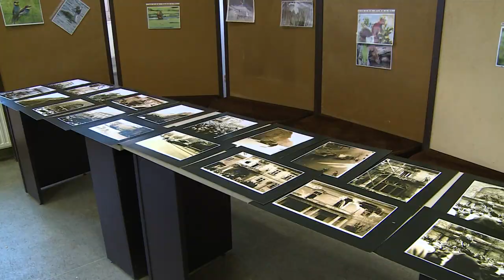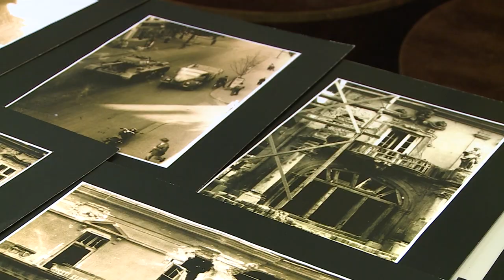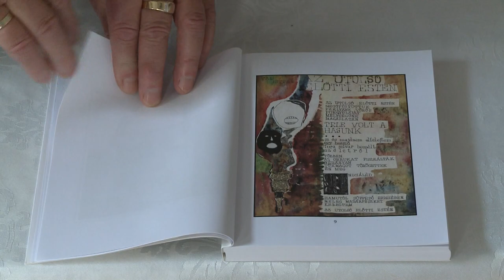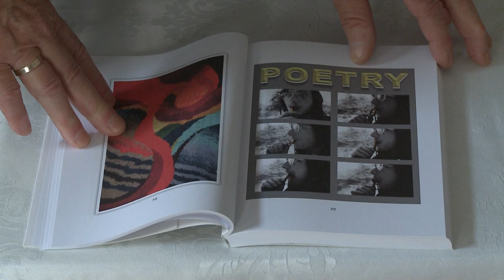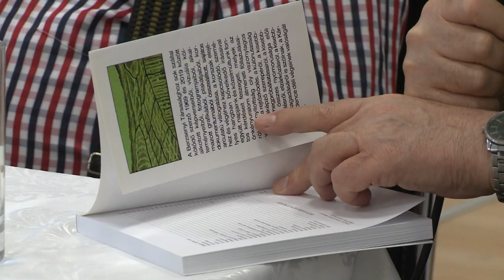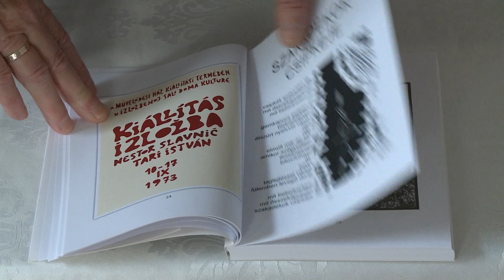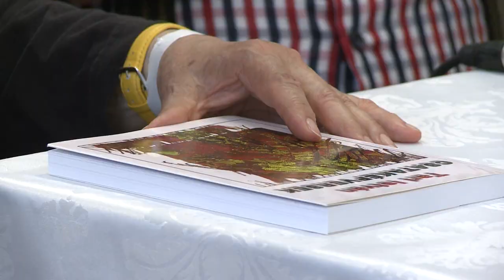240521 Paletta magazin